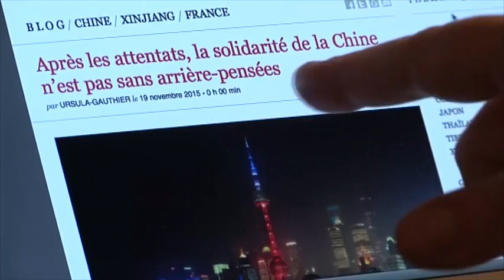Une journaliste de L'Obs bientôt expulsée de Chine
Ses jours sur le sol chinois sont comptés. Faute d’une carte de presse renouvelée, Ursula Gauthier, correspondante de l’Obs à Pékin, va être expulsée du pays au plus tard le 31 décembre. Sous pression depuis la parution d’un article évoquant la répression de la minorité ouïghoure dans l’est de la Chine, la journaliste française a toujours refusé de se plier à l’ultimatum des autorités.
A travers elle, Pékin cherche à museler la presse étrangère sur des sujets jugés sensibles. Une mesure qui n’est d’ailleurs pas sans précédent.En 2012, une journaliste d’Al-Jazira avait déjà fait l’objet d’une expulsion du territoire.